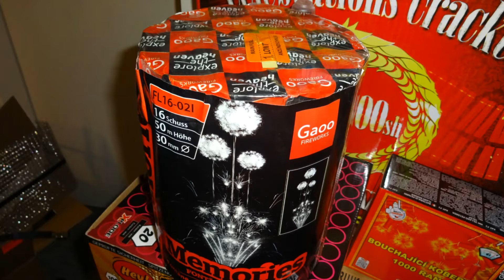Gaoo MEMORIES Batterie mit Fontäne und Salutes